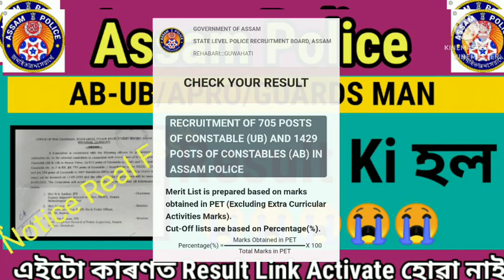Assam Police AB-UB APRO Guard Man Results Update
Assam_Police_AB_UB_APRO_Guard Man_Update